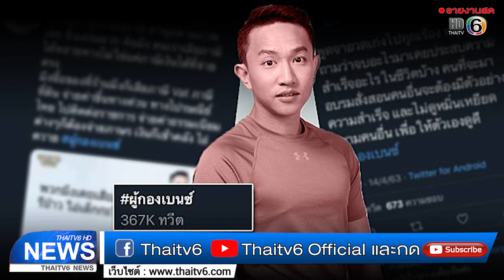ผู้กองเบนซ์โพสต์ขอโทษ หลังเจอดราม่าในทวิตเตอร์ | ข่าวไทยทีวี 6 | 15 เม.ย. 63